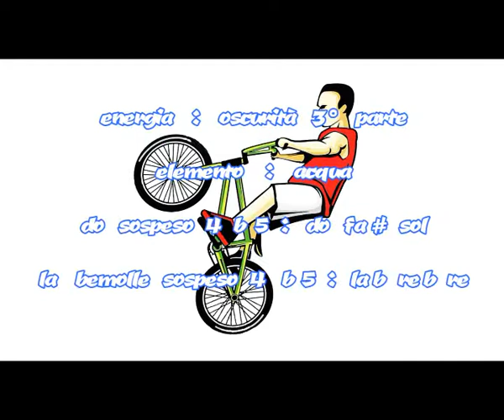Ionian mode(modo ionio) - movimento 3° parte